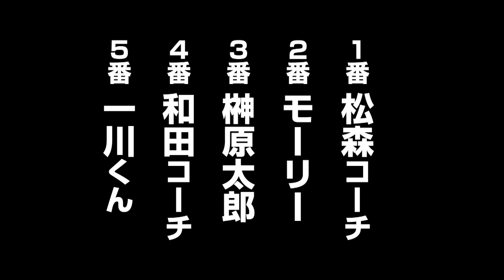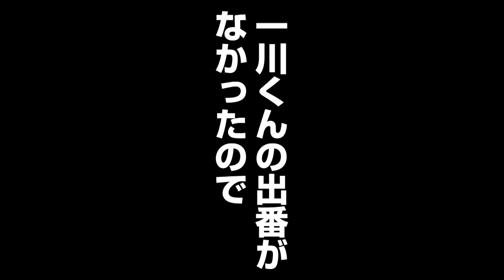【サーブ】的当て対決！完全版【当てるまで帰れません！！】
サービスで的あて完全版です！
劇的な展開ですごい面白かったです。
それにしても俺、サーブがかっこ悪い。がんばろ。

１番 和田恵知コーチ
２番 榊原太郎
３番 モーリー
４番 松森裕大コーチ
５番 一川航輝くん